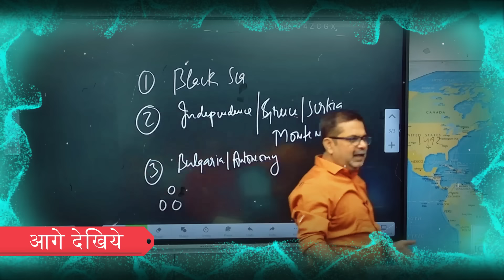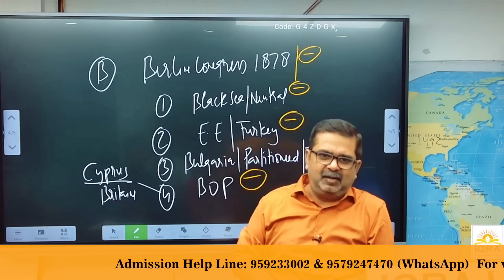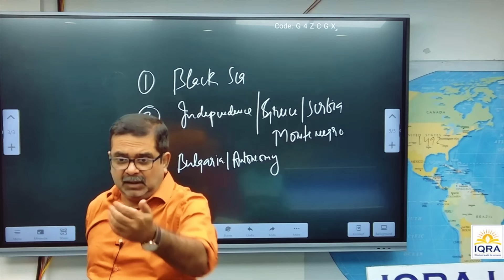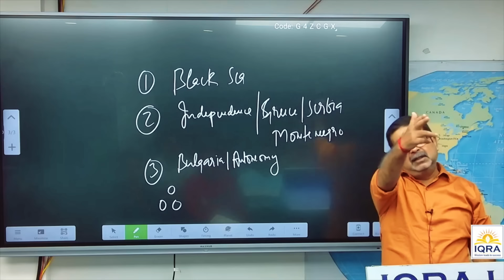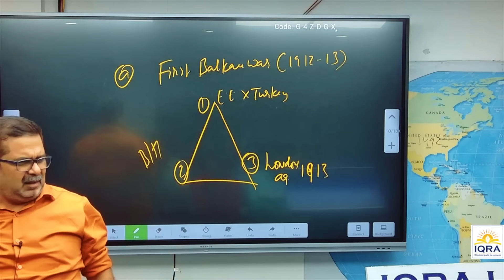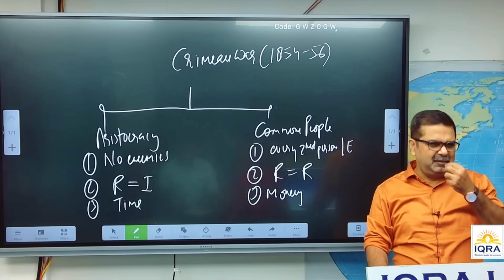सब इजराइल के गुलाम हैं दुनिया में | avadh ojha sir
IQRA IAS PRESENTS UPSC COURSES for Pre & Mains! 🌟

🚀 Date Of Launch: Nov 2024
📚 Medium of Instruction: English (Bilingual)
🎓 Free Guidance by Qualified Mentors
👨‍🏫 Teaching by Team IQRA, led by Avadh Ojha Sir
🔍 In-depth preparation for each topic included in the course

💻 Online Courses:
NCERT
GS
NCERT + GS

🏢 Pune Courses:
NCERT
GS
NCERT + GS

🏢 Kanpur Courses:
NCERT
GS
NCERT + GS

🌟 Why Join IQRA IAS Courses? 🌟
Comprehensive Coverage: In-depth study material for each topic.
Experienced Faculty: Learn from the best in the field.
Personalized Guidance: Get individual attention from mentors.

Ready to conquer the UPSC exams? Join IQRA IAS and start your journey towards success today! 🚀✨

All Courses -

    Online courses -

   Classroom courses -

𝐅𝐨𝐫 more 𝐮𝐩𝐝𝐚𝐭𝐞𝐬 𝐟𝐨𝐥𝐥𝐨𝐰 𝐮𝐬 𝐨𝐧 :

👉 𝐓𝐨 𝐠𝐞𝐭 𝐭𝐡𝐞 𝐝𝐞𝐭𝐚𝐢𝐥𝐬 about this 𝐖𝐡𝐚𝐭𝐬𝐀𝐩𝐩 𝐨𝐫 Call on this number:  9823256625 or 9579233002